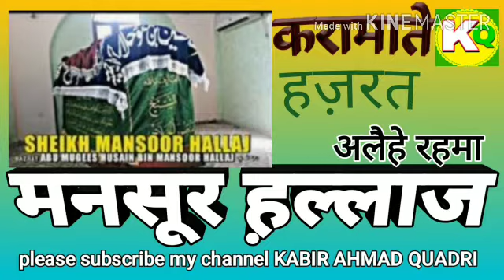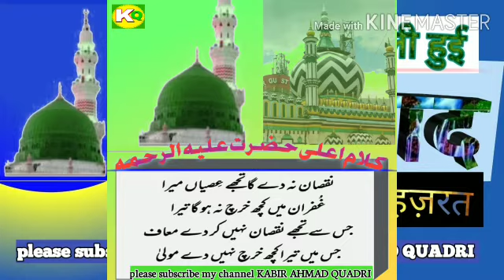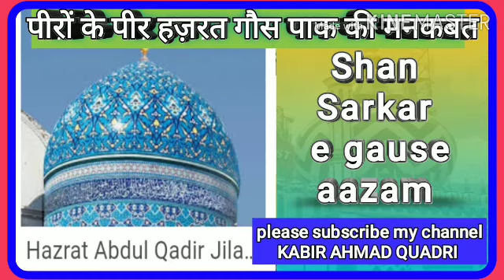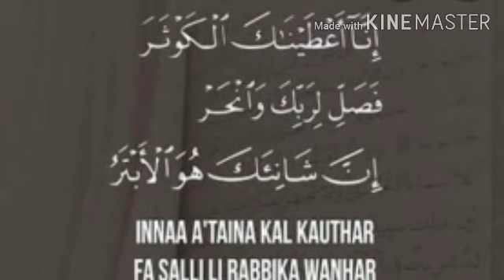Heart touching beautiful poetry of Aalahazrat کلام اعلی حضرت कलामे आला हज़रत दिल से निकली हुई फरयाद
ए शाफे उमम शहे जीजाह ले ख़बर
اے شافع امم شہ ذی جاہ لے خبر
للہ لے میری خبر میری للہ لے خبر
کلام اعلی حضرت امام احمد رضا محدث ہندی
कलामे आला हज़रत
Heart touching poetry
Poetry of Aalahazrat